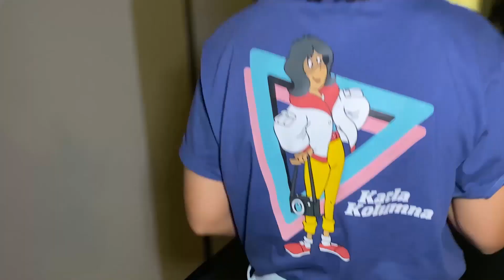Miri aka Karla Kolumna fühlt den Kandidat*innen auf den Zahn 😅 | Princess Charming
Miri spielt für uns als Karla Kolumna Mäuschen hinter den Kulissen und befragt die Kandidat*innen über ihre Zeit in der "Princess Charming"-Villa: Wer hat am lautesten geschnarcht? Wer war am fürsorglichsten? Das findet Miri für euch heraus!

Hast du noch mehr Bock auf heißen Content🔥, dann hole dir jetzt TVNOW Premium

TVNOW bei Amazon